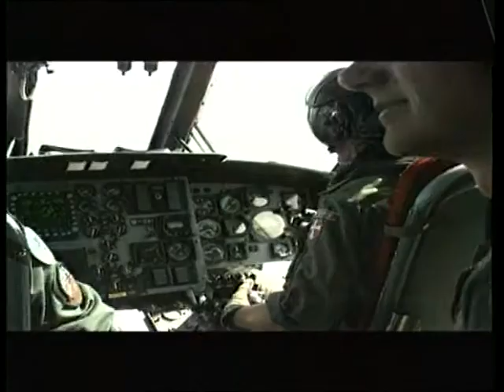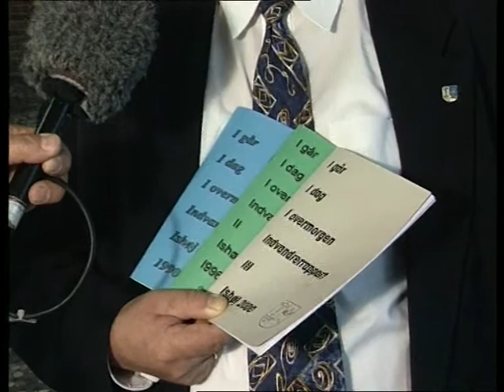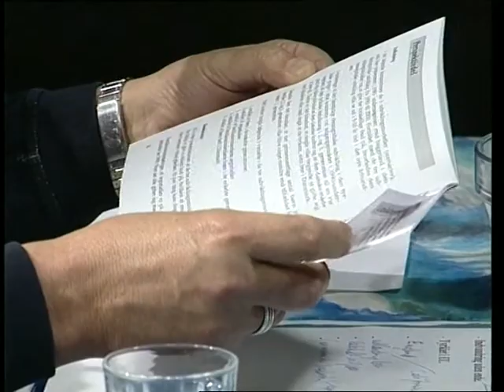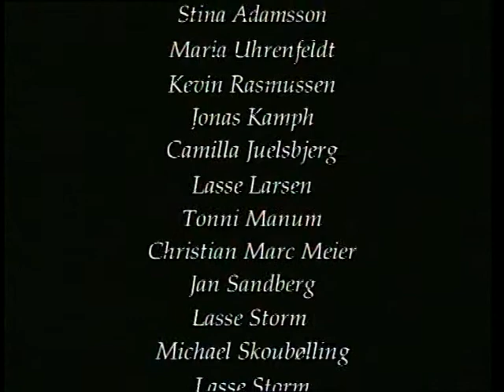1330 direkte invandrerrapport nr 3 20010617